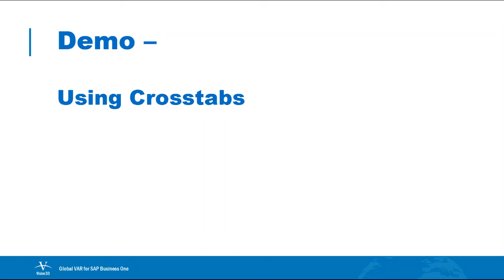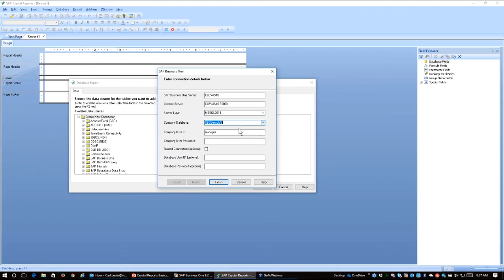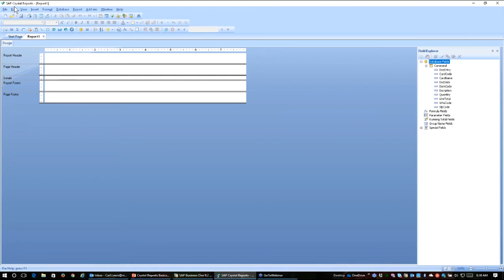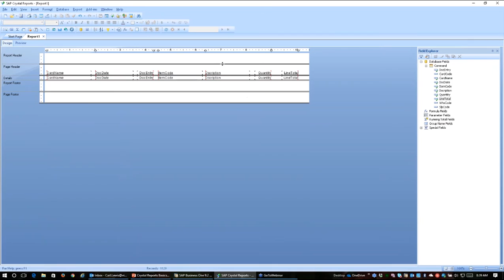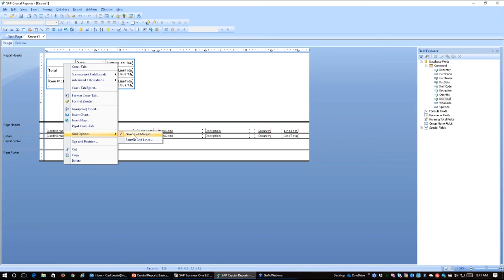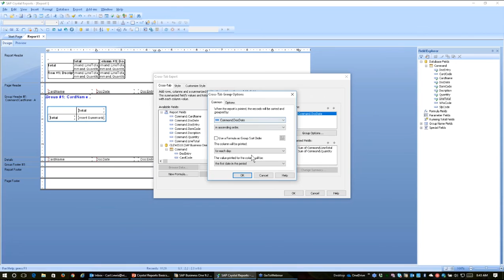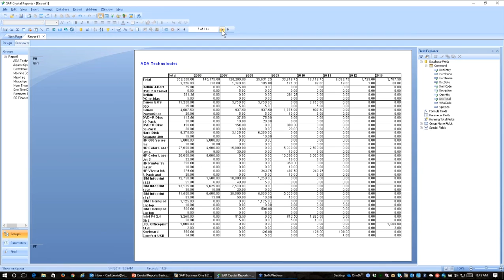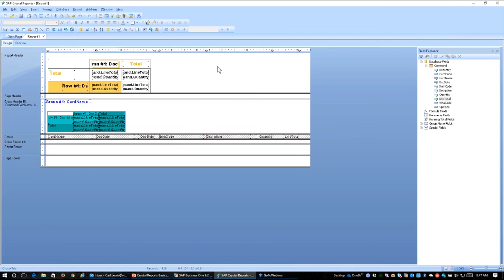SAP Crystal Reports #9: Cross-tab Reports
In this week's Web Chat, we are continuing our Crystal Reports series for SAP Business One so you can build and deliver compelling reports that provide crucial insights into all parts of your business.

View this webinar as we give you a walk-through on how to create a Cross-Tab report in Crystal Reports for SAP Business One. The Cross-Tab report summarizes data and presents the summary in a compact row and column format. A Cross-Tab report is comparable to the Pivot Table in Microsoft Excel.

If you want to view the rest of the video, please join our Customer Resource